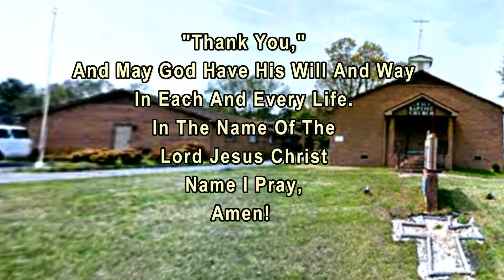"Because He Lives," in 1 Corinthians 1:24-31 with Bro. Gregory Ward on 02-03-2018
Watch this video and be a part of our outreach. Grace Baptist Church's Saturday Nursing Home Ministry at Conover Nursing And Rehabilitation. Listen to the message in-titled "Because He Lives," in 1 Corinthians 1:24-31 with Bro. Gregory Ward on 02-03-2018